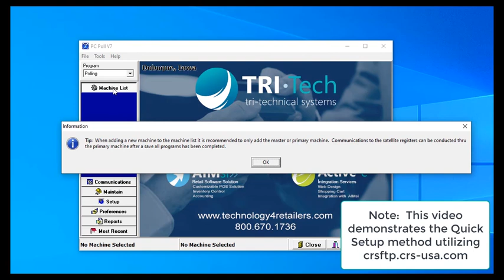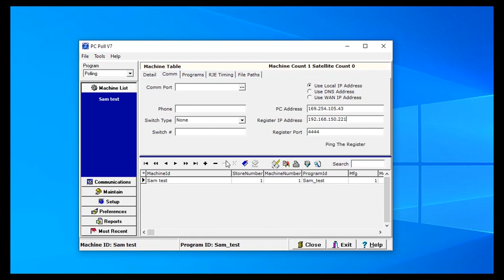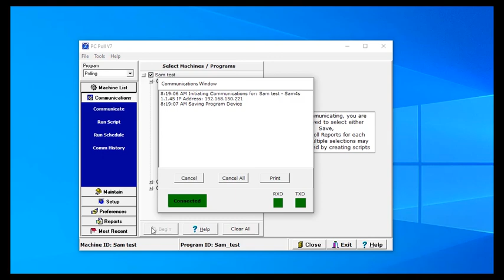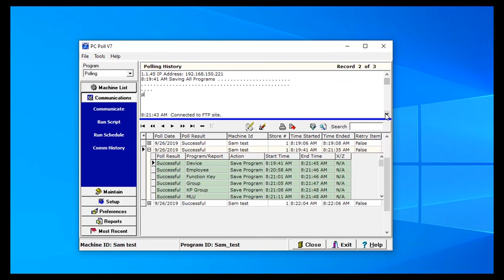Setting Up PC/Poll